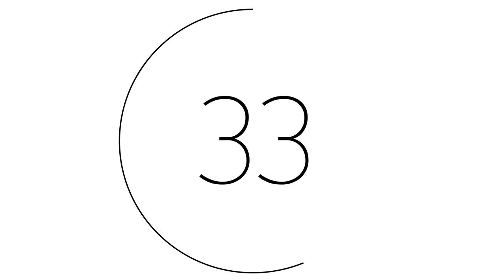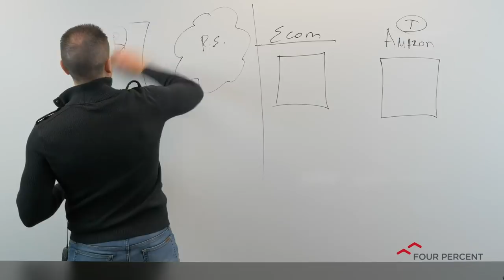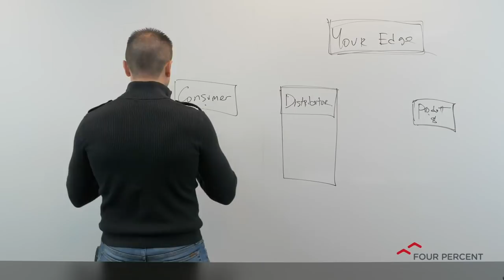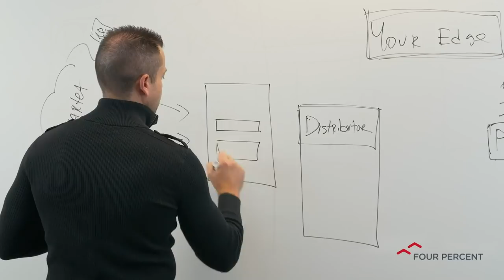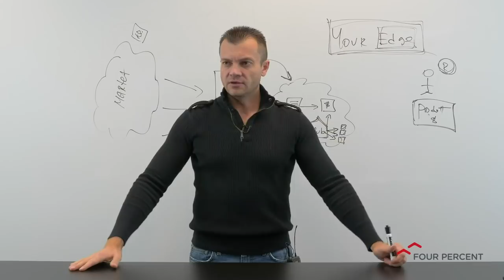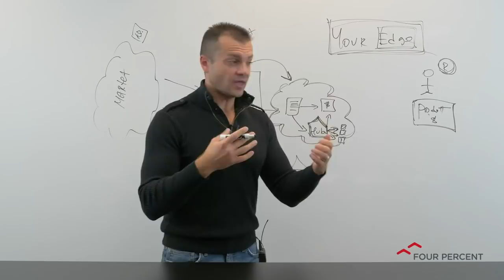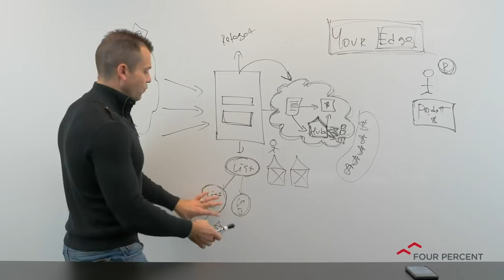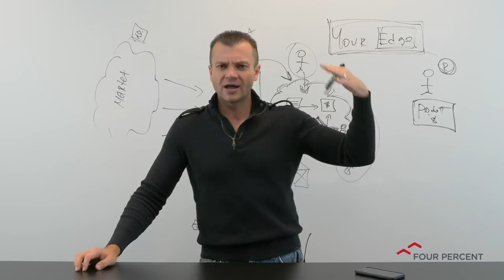The #1 Secret To Success In Marketing - The FourPercent Entrepreneur - Vick Strizheus